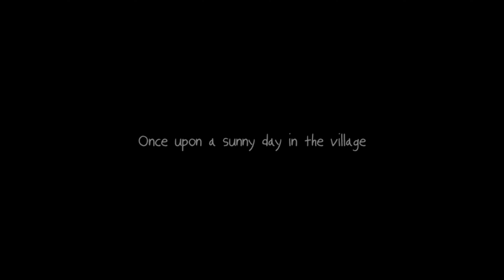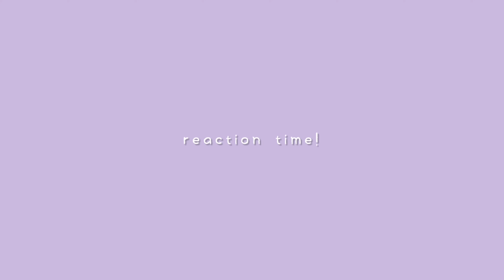Naruto’s harem with Lady Kushina and Tsunade react~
happy friyay!